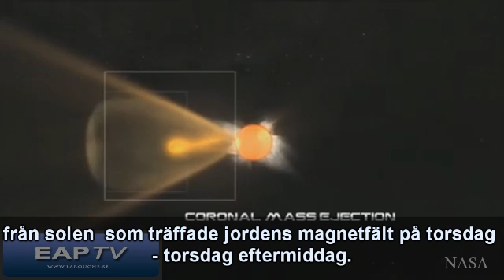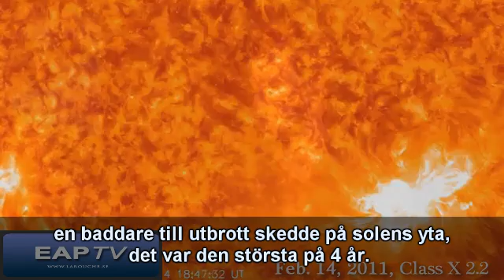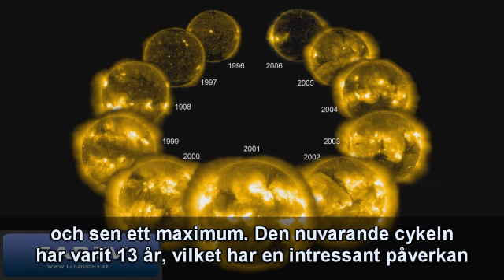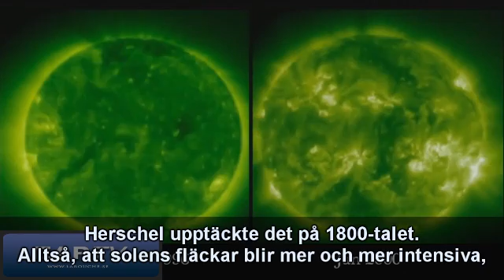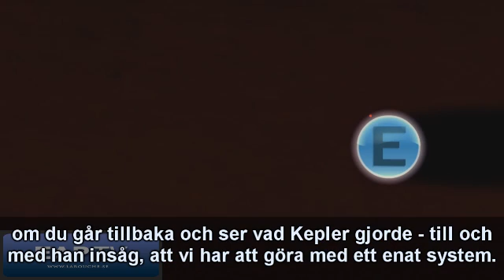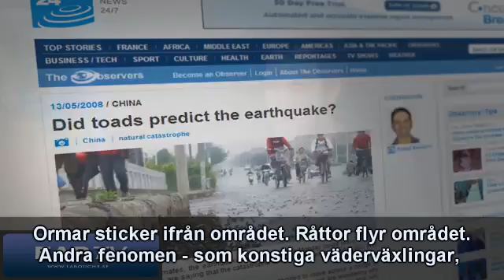Eldringen 1/2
I filmen "Eldringen" berättar Peter Martinsson och Natalie Lövgren om hur man kan börja förstå hur jordbävningar uppkommer. Människan måste bli mer människa än någonsin, och använda sin själ och sitt förnuft för att utforska rymden och jorden. Det farligaste man kan göra är att kasta bort paddeln och bara vänta på vart strömmen skall föra kanoten. Paddeln är kärnkraften och rymdprogrammet, som vi nu behöver mer än någonsin för att ha kraft och kunskap bygga de skydd mänskligheten behöver. Se "Eldringen" och gärna uppföljaren på engelska, liksom senaste LPAC Weekly Report med Lyndon LaRouche och ledaren för ungdomsrörelsens forskningsgrupp, "Basement"-teamet, Sky Shields. När du sett filmen så sprid den maximalt till alla kärnkraft- och teknologimotståndare, alla självupptagna domedagsfantaster och andra som behöver den!